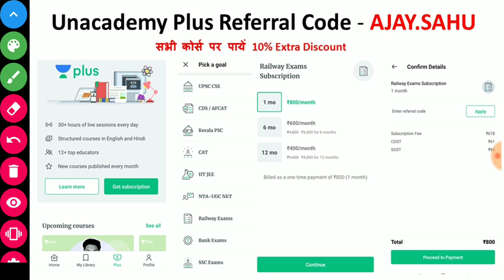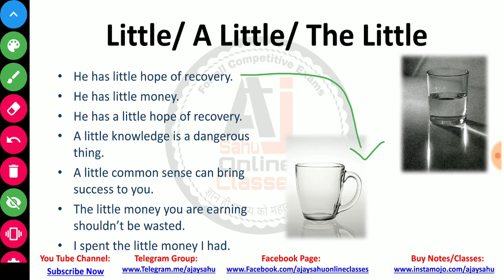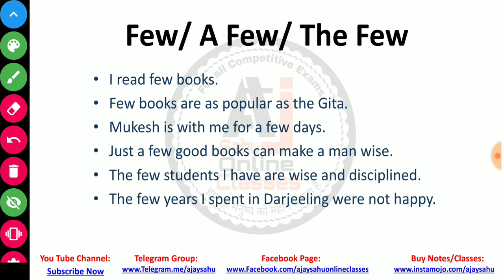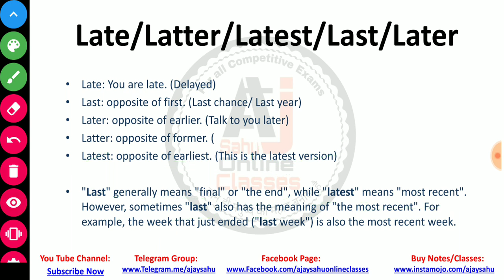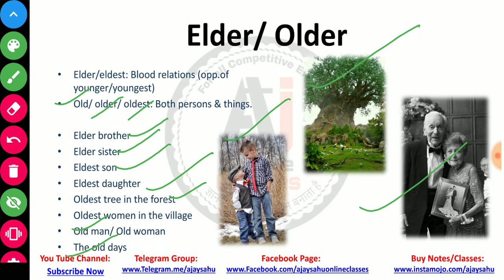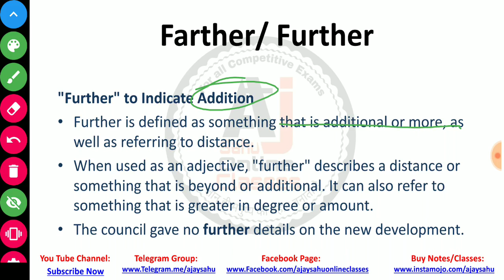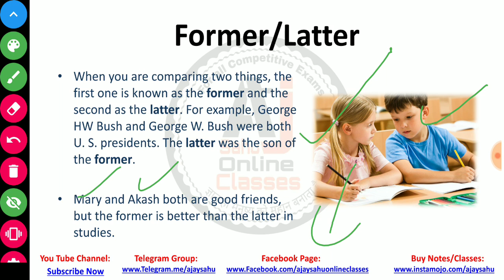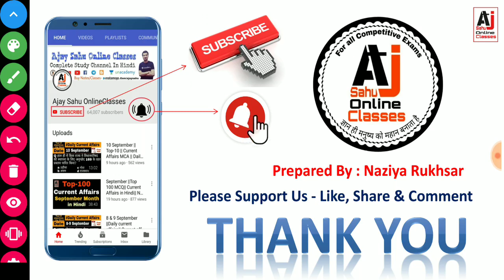Adjectives || विशेषण || Part 3 || English Grammar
Adjectives English Grammar by Naziya Rukhsar